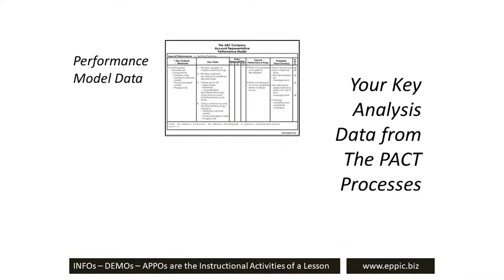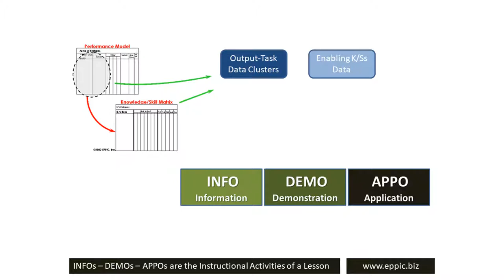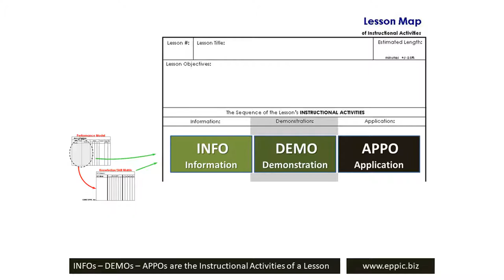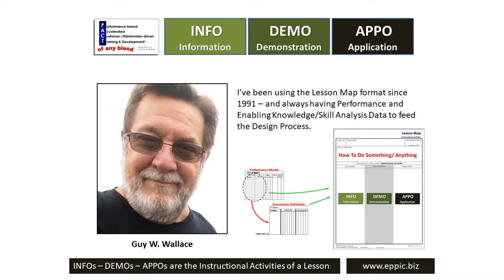Your Instructional Design Will Be Only As Good As Your Analysis Data 2020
The PACT Processes for Instructional Systems Design (ISD) and the utility of the Analysis Data in the Design Phase.